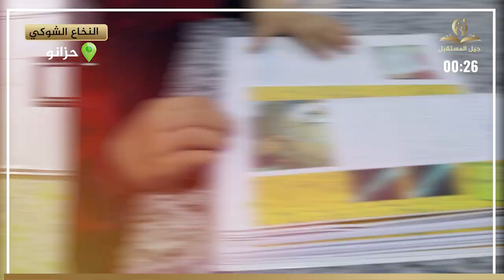النخاع الشوكي في مخبر المدرسة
🔬 رحلة في عالم العلوم! 🔬

طلاب الصف الرابع خلال درس تشريح النخاع الشوكي في مخبر المدرسة، حيث يعيشون تجربة علمية مميزة في أجواء تفاعلية. 🧠✨